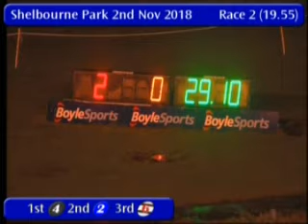IGB - The A2 Round 1 Heat 2 02/11/2018 Race 2 - Shelbourne Park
Race: The A2 Round 1 Heat 2
Track Name: Shelbourne Park
Date: 02/11/2018
Hour: 19:55

Results

1st    4     SWISS JET           2/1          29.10
2nd    2     SOCIETY ST COIN     2/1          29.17
3rd    6     BUDDERS SPOT        3/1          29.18
4th    1     MAKE IT NELSON      4/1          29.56
5th    5     SUPERB BEAUTY       4/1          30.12
6th    3     SHANEBOY TAHITI     4/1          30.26

|SPK_2018_11_02_02